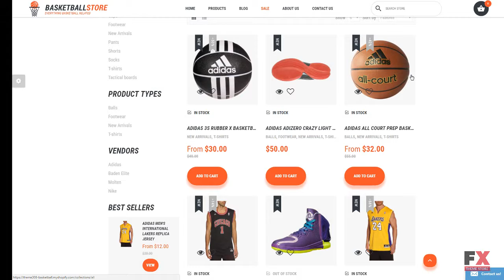Basketball Responsive Shopify Theme TMT | Free Template Arron Jamie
Overview features :

 - Additional Features: Advanced Theme Options, Alternative Module Layouts, Commenting System, Crossbrowser Compatibility, Custom Page Templates, Dropdown Menu, Favicon, Google map, Google Web Fonts, Social Options

 - Animation: HTML plus JS, Parallax

 - Bootstrap Version: 3.0

 - Features: Admin Panel, Bootstrap, On-line chat, Responsive

 - Functionality: Blog, Online Store/Shop

 - Width: 2050px